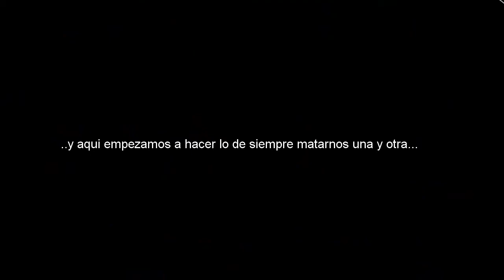Desafio Trickshotting | suicide | Ep.2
like y compartan para que cresca mas el canal cualquier cosa dejenla en los comentarios